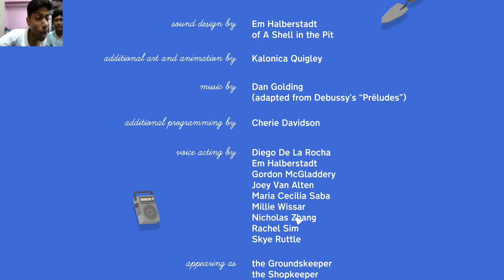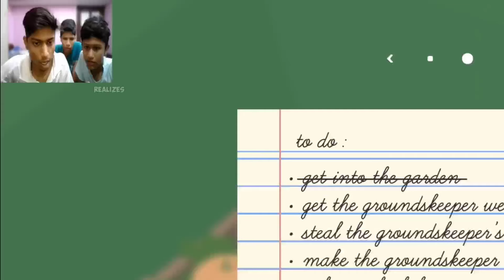ONLY PROS CAN UNDERSTAND 🤪😜 - We PLAY MOST FUNNIEST GOOSE GAME 😅😂